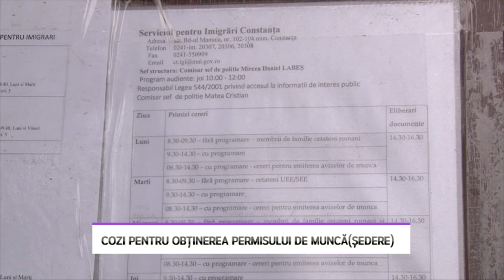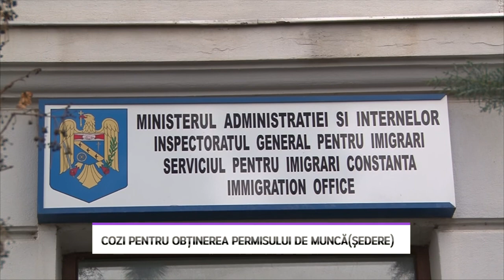Cozi pentru obținerea permisului de ședere - LITORAL TV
Operatorii economici de pe litoral se confruntă an de an cu lipsa personalului. Mulți dintre patroni se orientează spre forță de muncă de la peste 6.000 de kilometri distanță, din țări precum Bangladesh, Sri Lanka sau Vietnam.  Însă procedurile sunt greoaie. Oamenii trebuie să obțină un permis de ședere, iar pentru că personalul nu face față cererilor se formează cozi imense la Serviciul pentru Imigrări Constanța.